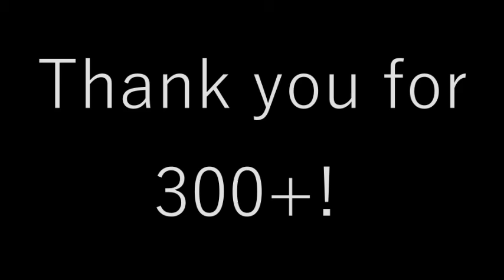GHOSTS MEME (Thx for 300!)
Yaaaay on est 300! :DDD Merci beaucoup!
J'ai décidé de sortir ce meme pour les 300 en attendant l'FAQ qui devrait arriver dans longtemps désolée xD

OC: Shadow